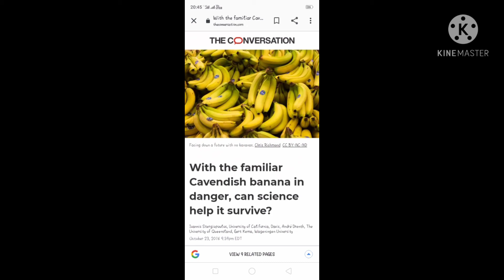banana and it's benifits